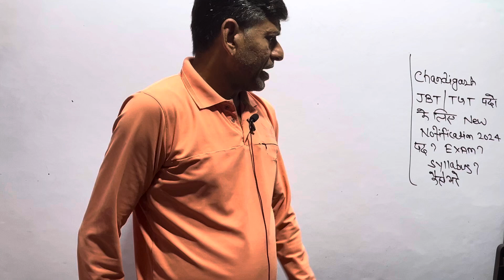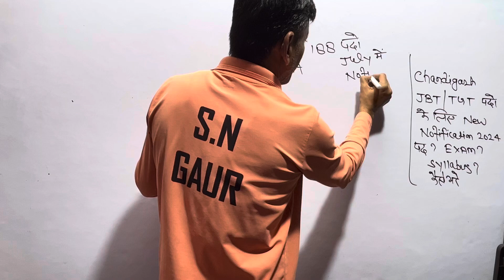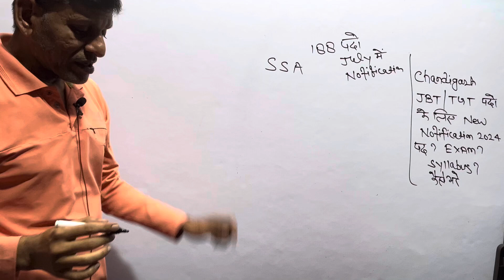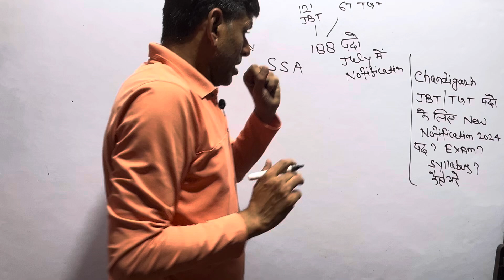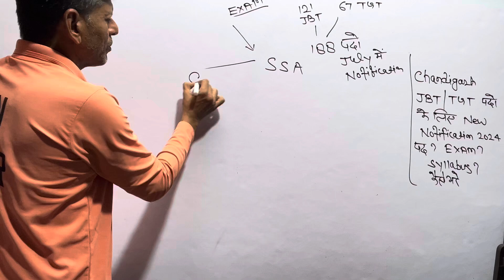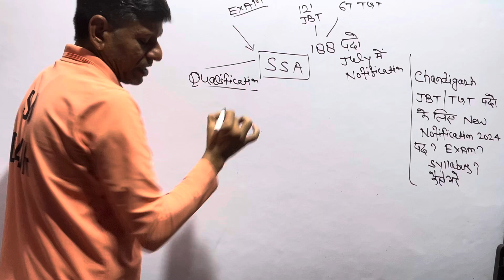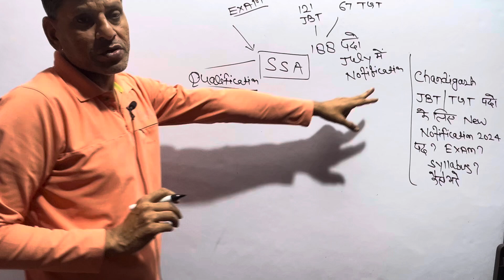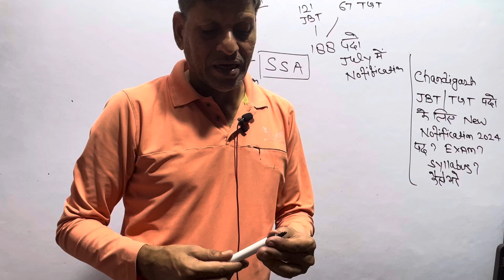CHANDIGARH JBT / TGT पदों के लिए। NEW NOTIFICATION 2024। BIG UPDATE EXAM ? SYLLABUS?